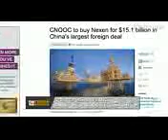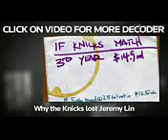Chinas energy shopping spree Decoder